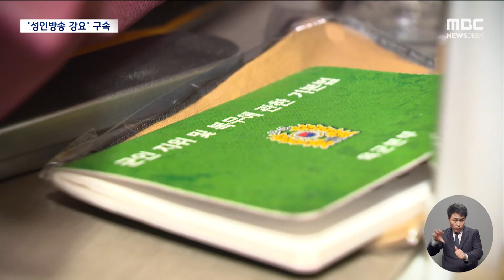"부인 성인 방송 출연 강요"‥전직 군인 남편 구속 (2024.02.04/뉴스데스크/MBC)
전직 군인인 30대 남편이 아내에게 성인방송 출연 등을 강요해 결국 아내가 세상을 등지게 만든 사건, 지난달 MBC 보도로 처음 알려졌는데요.

오늘 영장실질심사를 받은 남편 김 모 씨가 조금 전 구속됐습니다.

유족들은 엄벌에 처해달라고 호소했습니다.